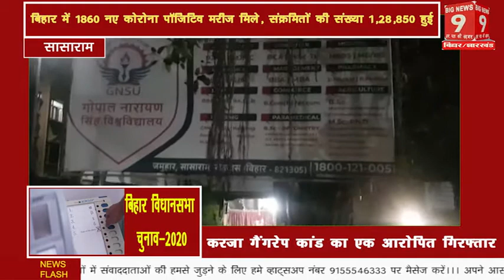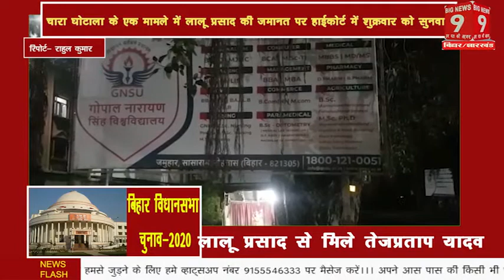मरीज को रोड पर मरने के लिए छोड़ दिया Sasaram का ये Hospital